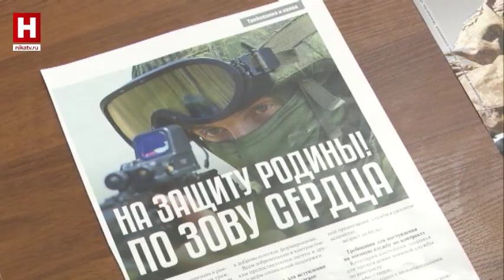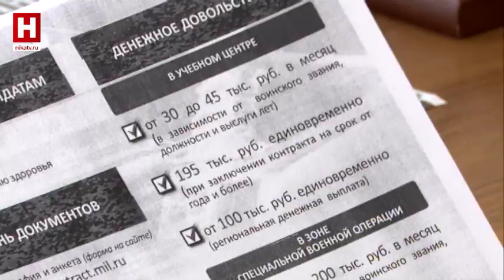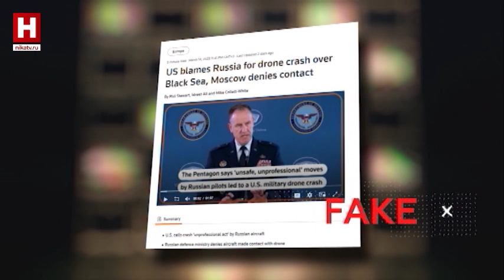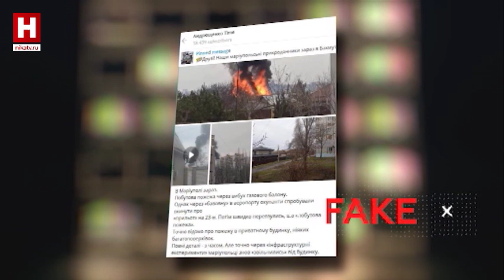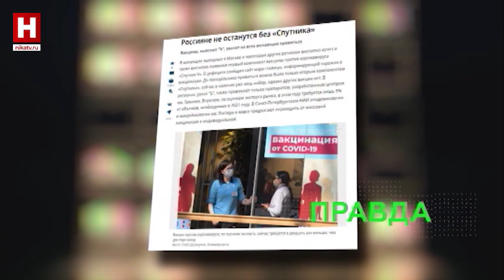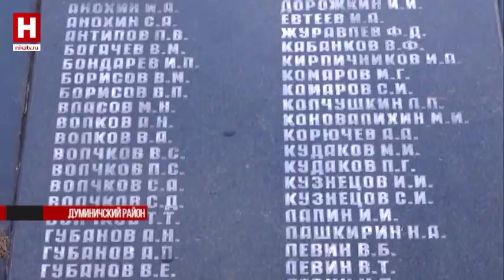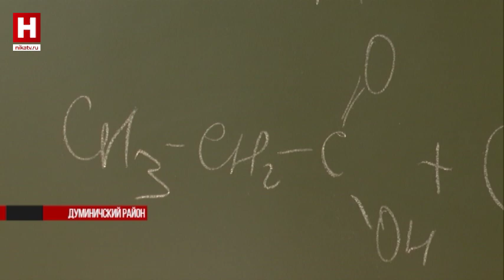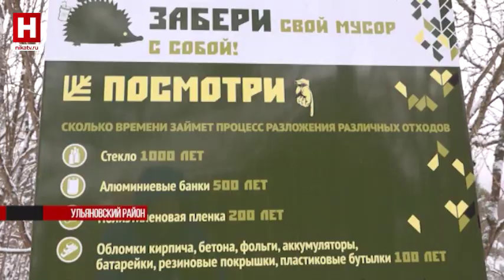НЕДЕЛЯ | 18 марта 2023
— Было трудно, но мы держались. Глава региона отчитался о работе правительства перед депутами и нашими телезрителями. Куда пошли деньги и какие сферы будем развивать в этом году, главные тезисы в этом выпуске;
— Во что превратилась стоматология в Первомайске? Так больше продолжаться не может — решили калужские стоматологи и помогли коллегам ремонтом и оборудованием;
— За какие плюшки калужан зовут Родине служить? Военный комиссар рассказал подробности контрактной службы и будет ли повышение призывного возраста;
— Откровения главного врача инфекционной больницы о том, как пережили пандемию ковида. Ровно 3 года с нулевого пациента.​